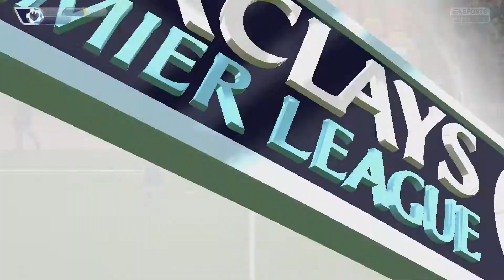'The Saboteur' - Manchester United Career Ep. 024 - Fifa 15.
Hey ladies & gentlemen. Today we play Liverpool again but this time in the league, can we win and get another one over our rivals? But could they have a 'secret ally' amongst the ranks?

Thank you for the time, enjoy.